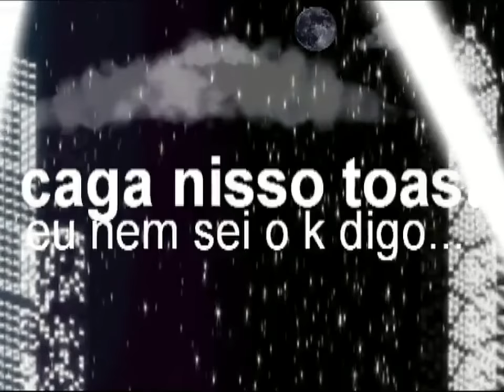SAMP - Duels RW - Viruz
A old video (2008) showing our leader Viruz dueling with a player.